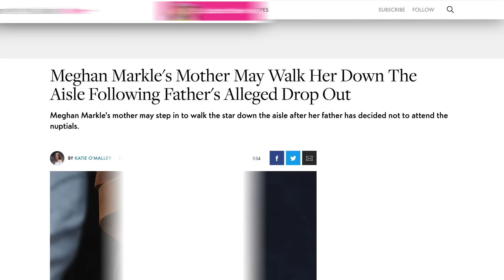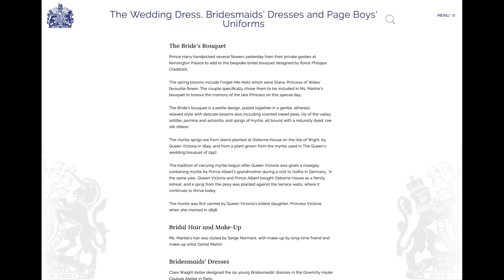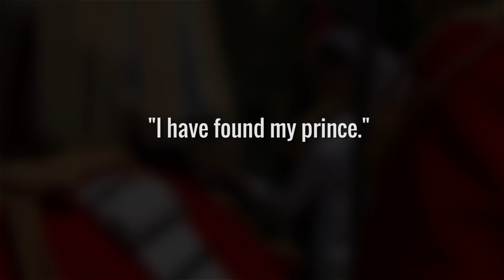Moments At The Royal Wedding No One Will Forget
Whenever someone in the British royal family has a wedding, the whole world tunes in to watch them tie the knot. Sure, Americans might like to talk about how great it is we don’t have a royal family, but plenty of us are still enamored by the pageantry of a royal wedding.

29 million Americans watched the wedding of Prince Harry and Meghan Markle on May 19. 2018, and the ceremony had its fair share of memorable moments. From the colorful outfits to the loving tribute to Princess Diana, let’s take a look at the royal wedding moments no one will forget.

Battle of the exes | 0:00
The solo act | 1:12
The scene-stealers | 2:06
Yas Queen | 2:46
Honoring the fallen | 3:40
That lip bite | 4:35
A fiery sermon | 5:16
Token of remembrance | 6:13
Owning the moment | 6:53